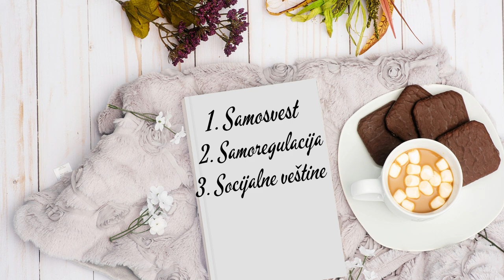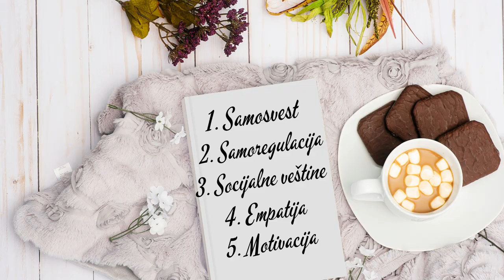EMOCIONALNA INTELIGENCIJA: 5 KLJUČNIH VEŠTINA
Emocionalna inteligencija je vaša sposobnost da prepoznate i razumete emocije u sebi i drugima, i vaša sposobnost da koristite ovu svest za upravljanje svojim ponašanjem i odnosima.

Ukoliko želite da podržite rad kanala, to možete učiniti putem paypal donacije